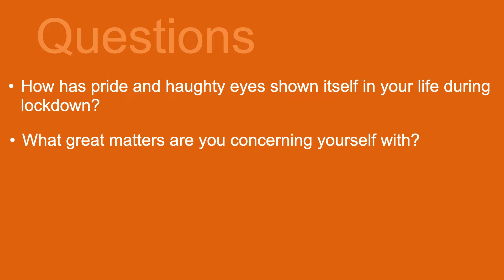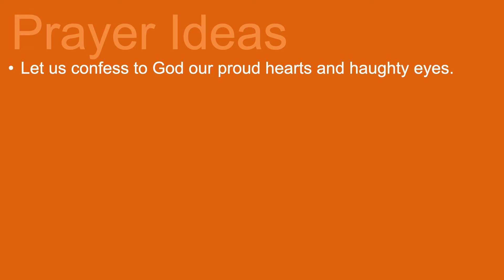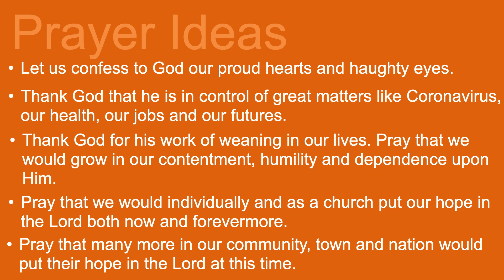Questions and Prayer Ideas